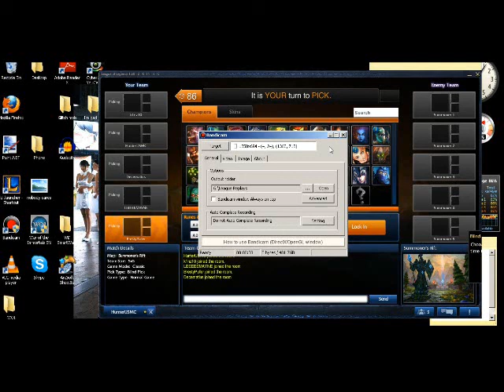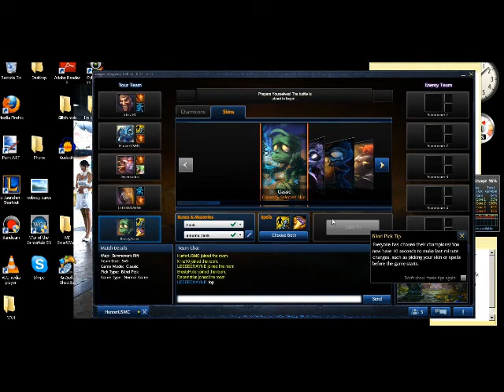Fizz Wars 2: Ezreal Kites Back Part 1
This is my first time uploading, and just in general I had a lot of fun playing this game so i thought I would upload the whole thing. I uploaded in in 4 parts to knock out some quality testing on specifics attributes.